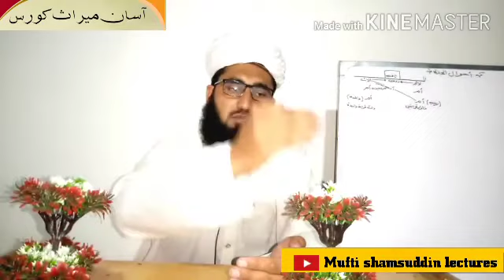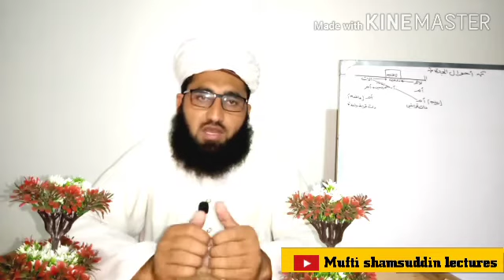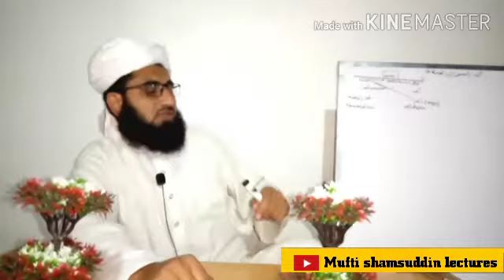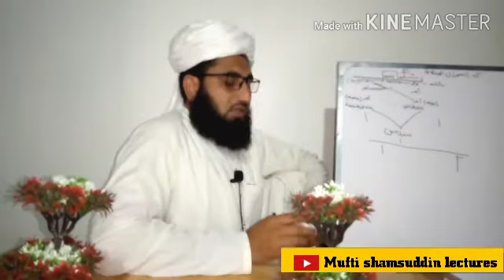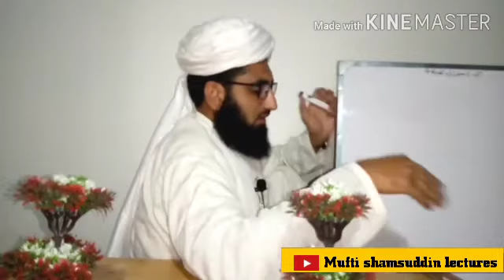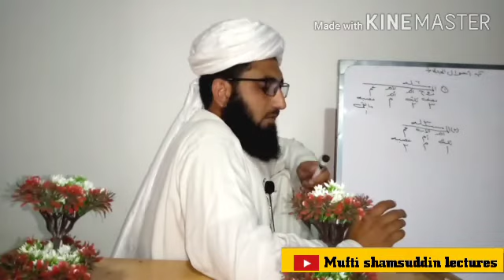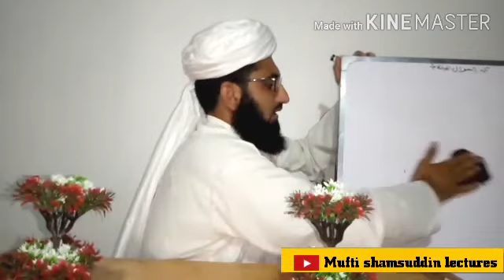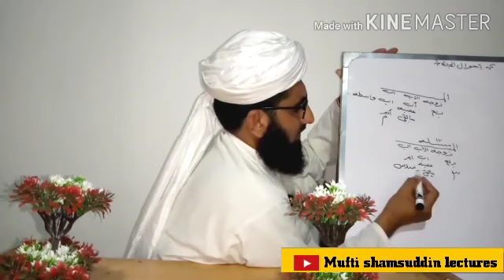دادی کے احوال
Mufti shamsuddin lectures